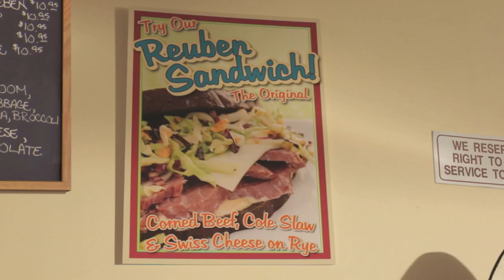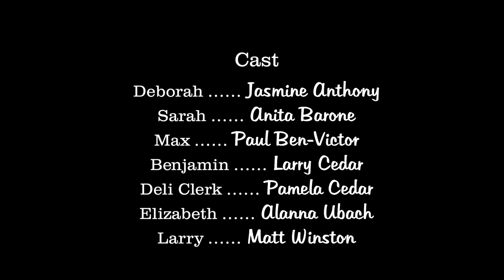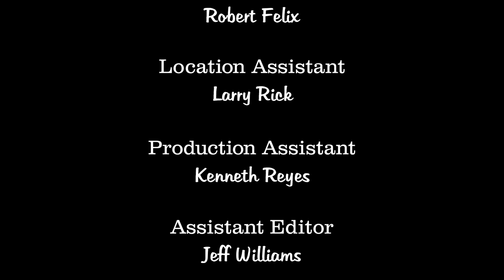A Reuben By Any Other Name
Noble Savage Productions and Sonny Boy Studios are thrilled to announce that we have completed our short comedy "A Reuben By Any Other Name." The film takes a humorous look at the differences between Orthodox and Reform Judaism played out in terms of the differences between the New York and Los Angeles versions of the Reuben sandwich. Brilliant performances are provided by an ensemble cast of familiar faces from film and television - Jasmine Anthony (Stephen King's 1408, Commander in Chief), Anita Barone (The War at Home, Daddio), Paul Ben-Victor (In Plain Sight, Entourage), Larry Cedar (The Crazies, Deadwood), Pamela Cedar, Alanna Ubach (Hung, Legally Blonde), and Matt Winston (John from Cincinnati, Little Miss Sunshine).   Are you an Orthodox or Reform Reubenite?  Watch the film and find out!